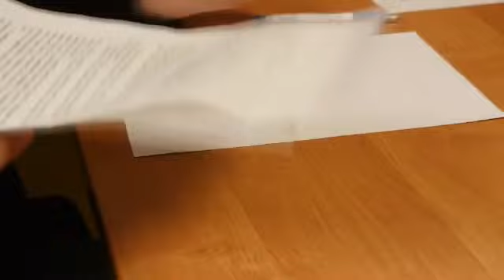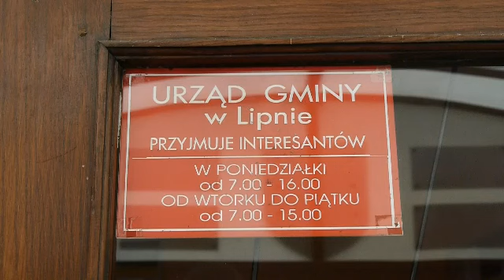Nie ma komisarza - nie ma wypłat